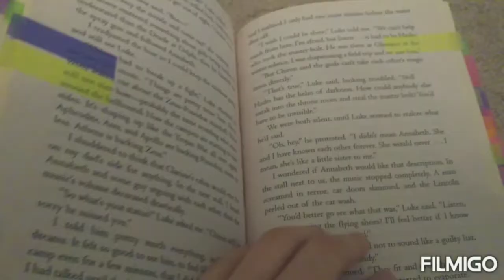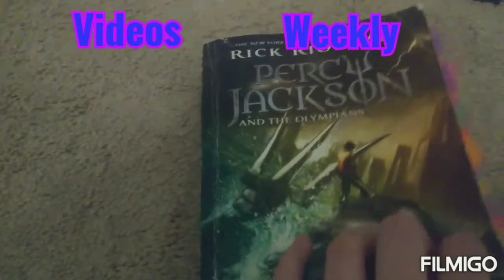🎃🎃🎃🎃october tbr👻👻👻👻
hi guys!!! so it's my birthday month this month so I will not be doing my TBR game but I hope you still enjoy watching!

My Book Club Info.

Thank y'all so much for watching!! Thank you so much for 170+ subscribers y'all are amazing in every way, never forget that! 💓 Love y'all💖🧡💛💚💙💜🖤💖